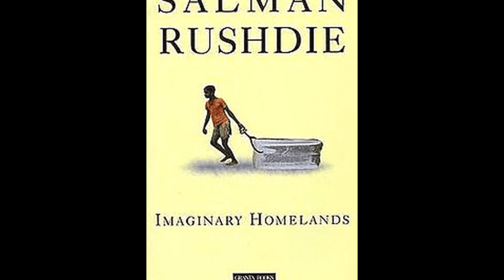Salman Rushdie - How became best novelist |Lifestyle | Net worth | Bio | house | Family | 4 Wife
Video shows Lifestyle net worth biography information family dating girlfriend/boyfriend house car information and facts of Salman Rushdie or Sir Ahmed Salman Rushdie.

Salman Rushdie is novelist of British American and Indian born. Salman Rushdie married four time and had many girlfriends and affair. Salman Rushdie second novel midnight's children won booker prize in 1981.Salman Rushdie has two son and has three sister in his family. Salman Rushdie has net worth of 10 million dollar. Salman Rushdie had scheduled to deliver a lecture at an event in Chautauqua, New York where this happens.he is off ventilator and able to talk.

Voice given by The best channel members/staff/employee

Music taken as royality free music
Credit

Released by:
Thbd
P-line: